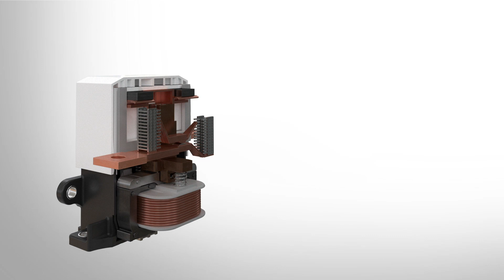Eaton's Breaktor Circuit Protection Technology: Maximizing EV Safety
Learn how Eaton’s Breaktor circuit protection technology helps to improve electric vehicle (EV) safety.